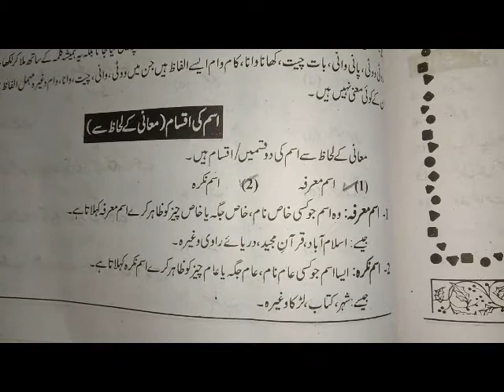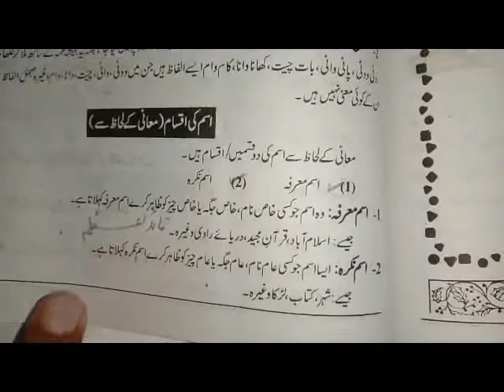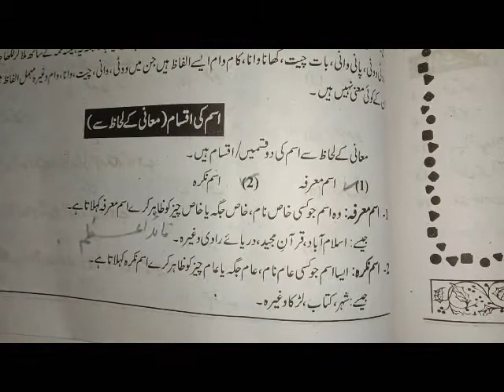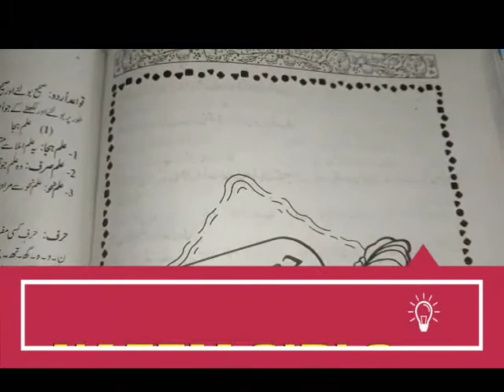کلاس ہشتم اُردو اسم کی اقسام معنی کے لحاظ سے